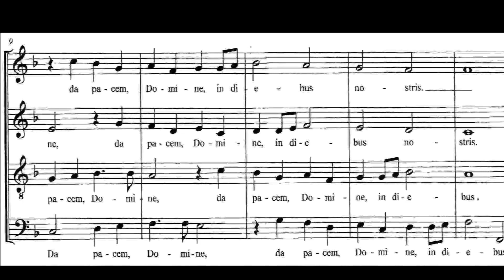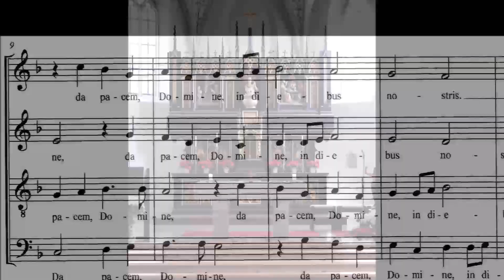Da pacem, Domine (Melchior Franck 1579 - 1639)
Aufgenommen nach der Live-Übertragung des Gottesdienstes am 26. April 2020 in St. Vitus, Gilching ...